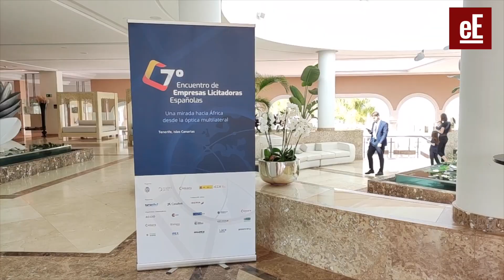Tenerife acoge el 7° encuentro de empresas licitadores españolas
La Cámara de Comercio de S/C de Tenerife y el Cabildo Insular de Tenerife, con la colaboración de ICEX España Exportación e Inversiones y con el apoyo de los organismos autonómicos de promoción internacional participan en el 7º Encuentro de Empresas Licitadoras Españolas, que tiene lugar hoy y mañana en Tenerife.

En formato presencial, este encuentro tiene el objetivo de dar a conocer las novedades en la cartera de proyectos de los principales organismos multilaterales que operan en el mercado africano. Banco Mundial, Banco Africano de Desarrollo, Comisión Europea y Banco Europeo de Inversiones darán a conocer qué países y qué sectores recibirán más financiación, lo cual se traduce en oportunidades de negocio para las empresas licitadoras españolas.

El enfoque del encuentro este año es centrarse en el Banco africano de desarrollo, ya que las empresas españolas generalmente son líderes en el mercado latinoamericano y no tanto en el africano.

Desde Acción Exterior del Cabildo de Tenerife aseguran que este encuentro en esta ocasión posiciona a Tenerife por segunda vez en el epicentro de las licitaciones internacionales. Setenta y cinco empresas han participado de todas las comunidades autónomas, las cuales también han liderado proyectos de licitaciones internacionales. La iniciativa de este evento surgió en 2016 y el desarrollo ha sido espectacular. Al inicio era un enfoque más generalista y ahora después de 7 eventos se están enfocando en el banco africano de desarrollo.

Las empresas participantes pueden mantener reuniones 1-on-1facilitándose con ello la identificación de empresas con intereses comunes, capacidades complementarias y el desarrollo de alianzas que permitan una mejor posición competitiva en sus licitaciones a través del establecimiento de consorcios.

Esta noche está teniendo lugar como novedad una cena cóctel y la celebración de la I Edición de los Premios a las Mejores Empresas Licitadoras Españolas de 2021 en la Finca La Calabacera.